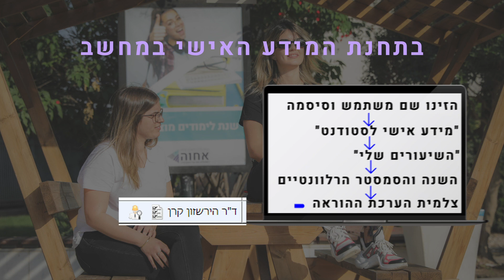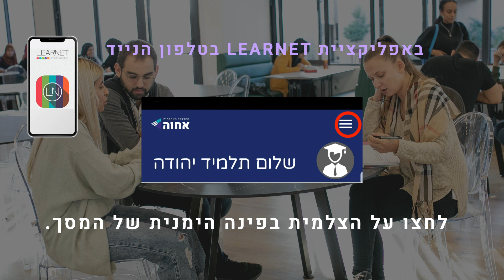סקר שביעות רצון ההוראה במכללה האקדמית אחוה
המכללה האקדמית אחוה בסקר המדרג את שביעות רצון הסטודנטים מההוראה בשנת הלימודים